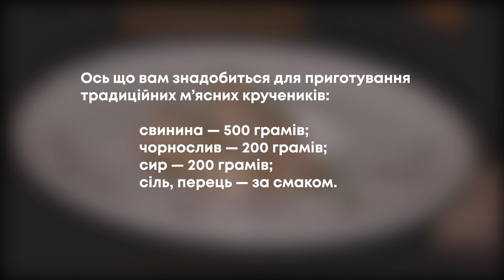Крученики м’ясні — Відео рецепт | Автентичні смаки України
Перше м'ясо — свинина, перша риба — линина. Це прислів’я влучно описує ставлення українців до м’яса, а особливо – свинини.